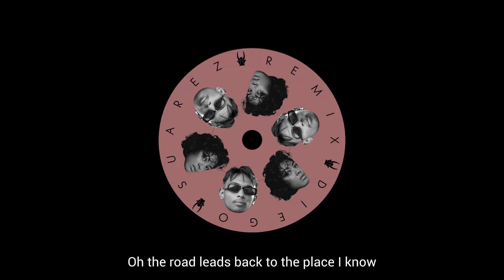Joanne Radao - Diego Suarez (MbintsJmsh Remix) [Lyrics Video]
Suivez Joanne Radao !

Producteur : Chapô
Animation : Olympe Dupont